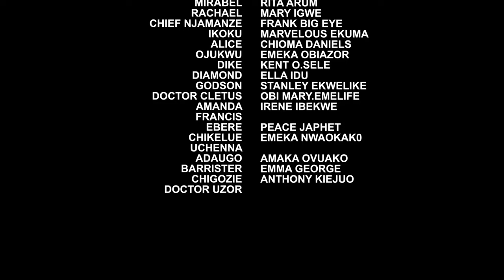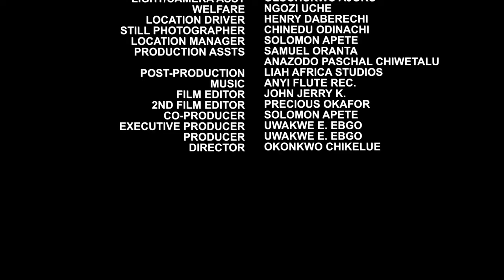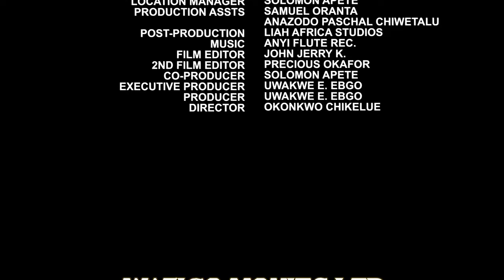She Was Shocked To See The Man She Gave Food In The Market Square In Her House Dressed As Royalty